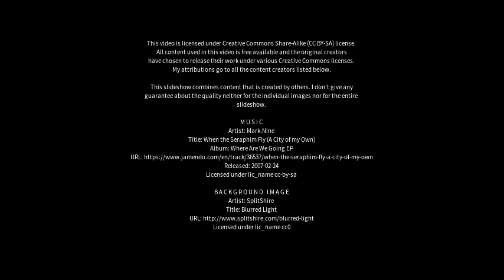Best places to visit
Best places to visit - Keelby (United Kingdom) Best places to visit - Slideshows from all over the world - City trips, nature pictures, etc.